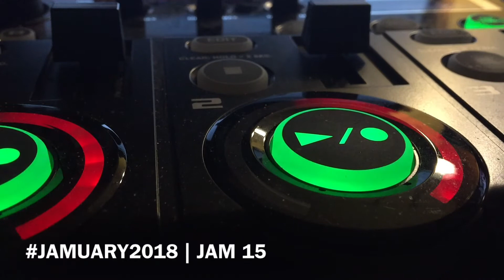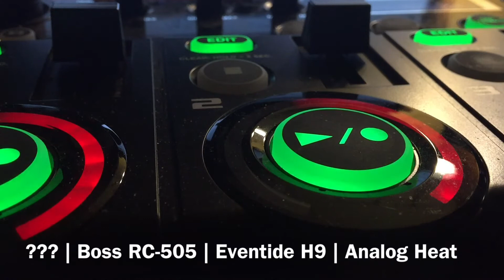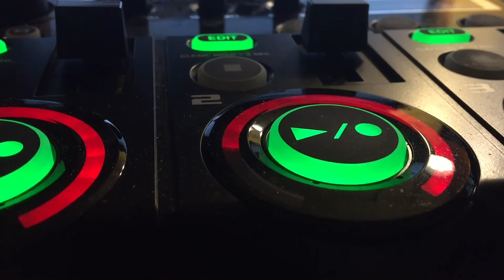JAMUARY2018 | JAM 15